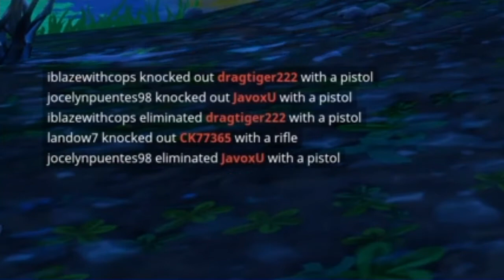Fortnite Battle Royale: Fortnitemares Madness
Gameplay from Fortnite Battle Royale during the Fortnitemares Event.